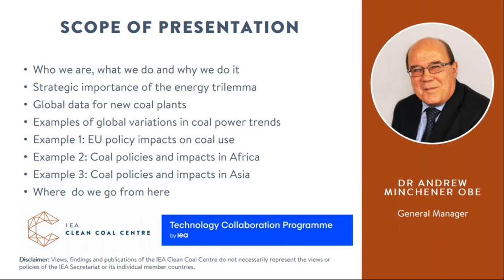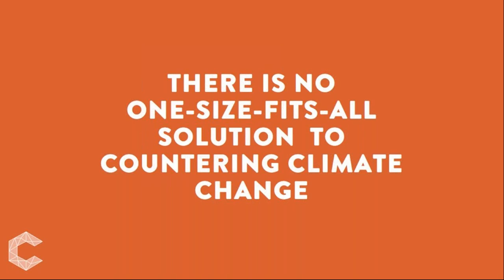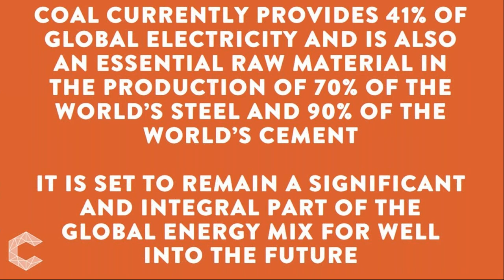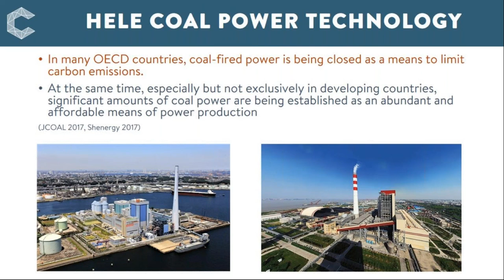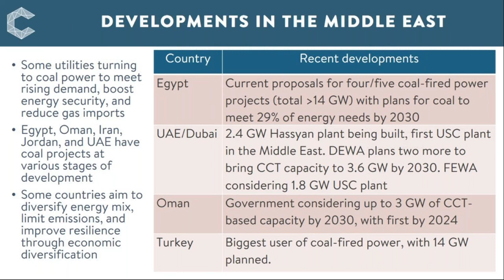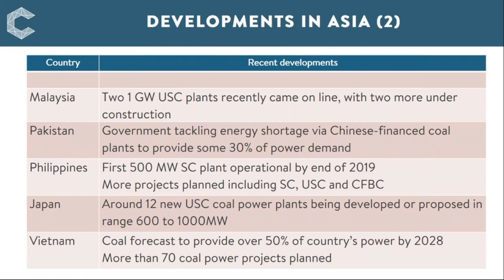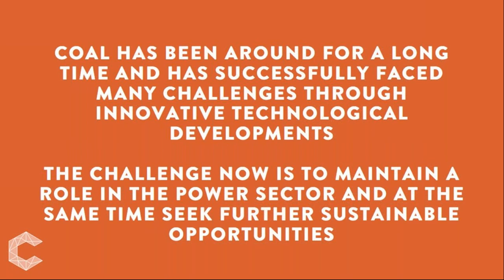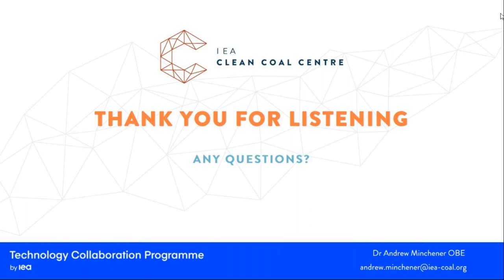Coal Utilisation Policy and Technology Trends | IEACCC Webinars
This month’s webinar will be focusing on the strategic importance of the energy trilemma – namely the balance between environmental protection, energy costs and the security of energy supply.

We will be looking at global data for new coal plants and showing examples of global variations in coal power trends. The webinar covers coal utilisation policy and technology trends for the EU, Africa and Asia and where we might the see the role of coal in the future.